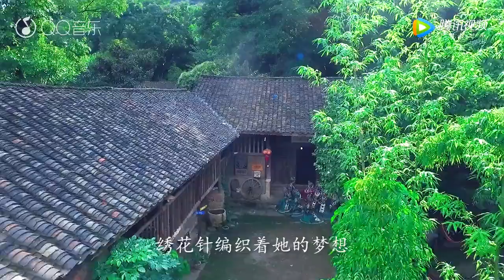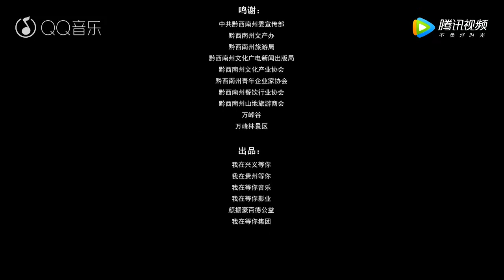苗家阿妹 Miao Jia A Mei - Hmong Sisters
苗家阿妹 (Miao Jia A Mei), nkauj ntxais Hmoob/Hmong, hu nkauj suav